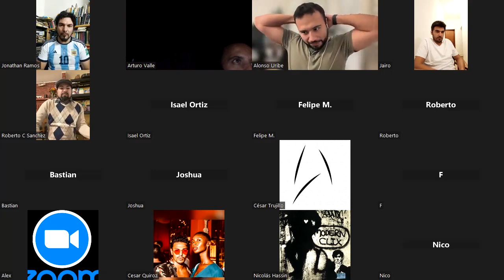Santo Tomas de Aquino y la Teología Protestante